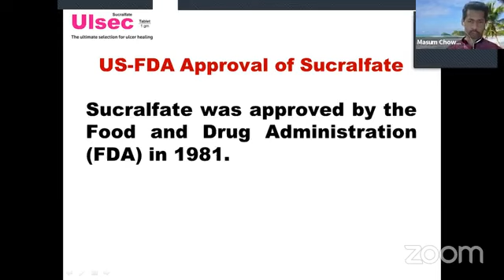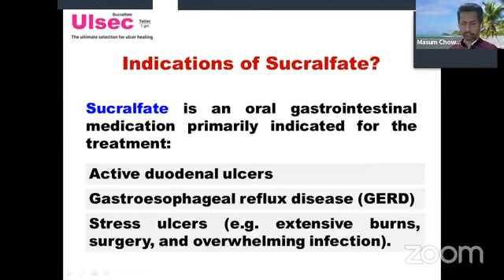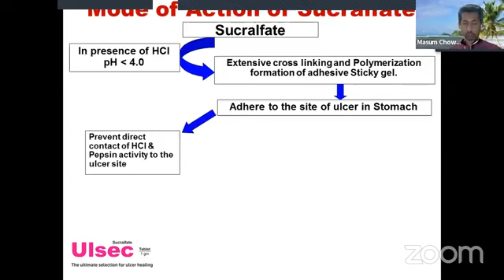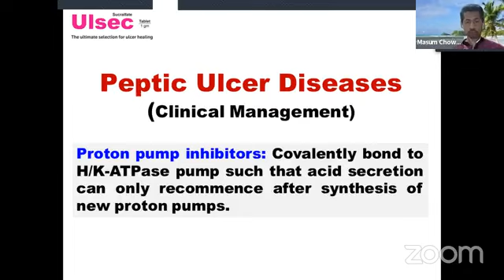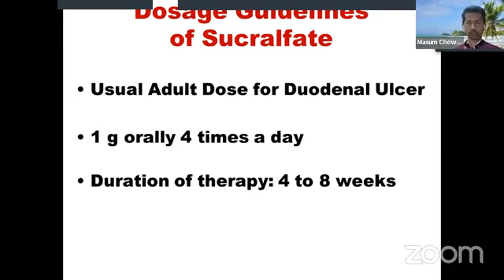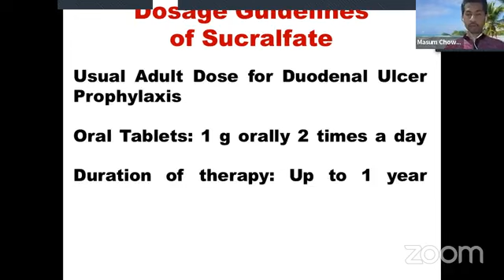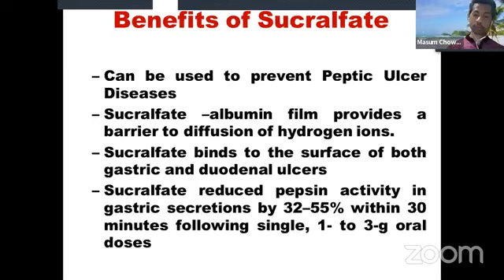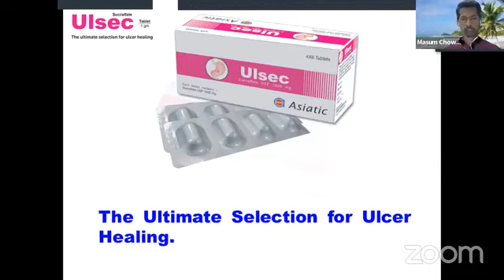ডাক্তারের প্রেসক্রিপশন অনুযায়ী আলসেক ট্যাবলেট Ulsec Tablet কীভাবে সেবন করবেন